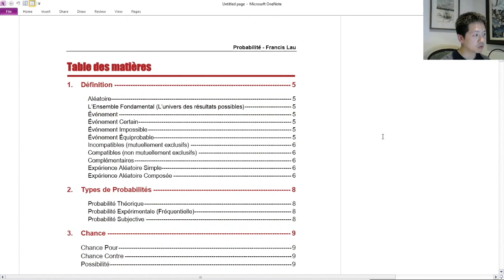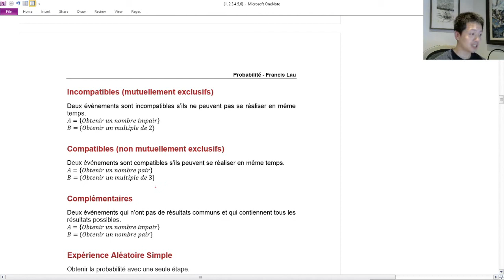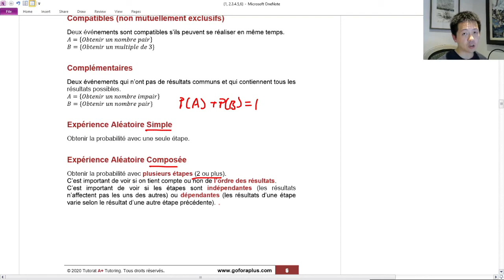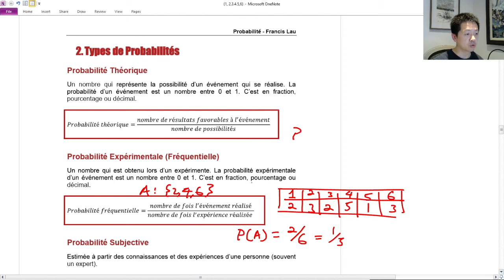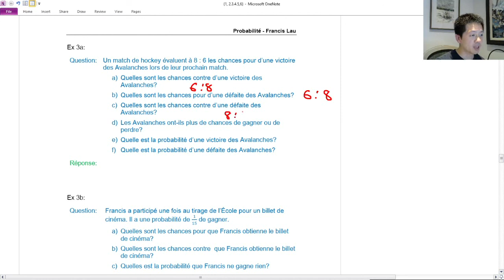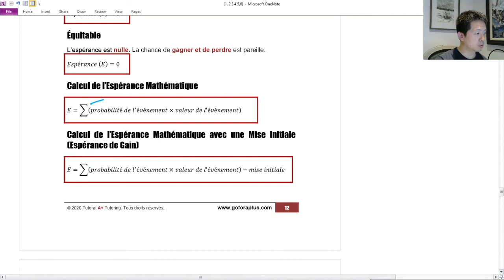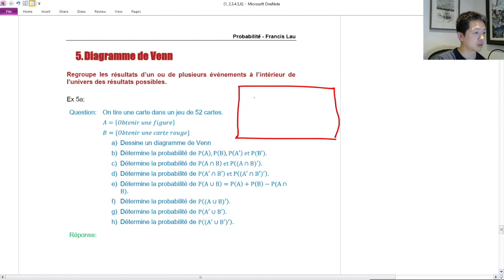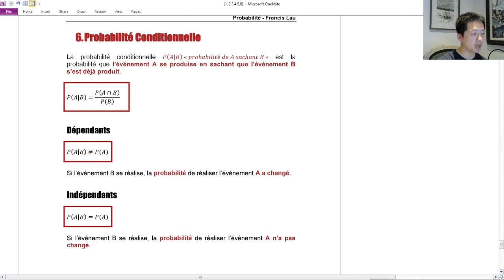Probabilité - Secondaire 5 CST au Québec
Tuteur Privé depuis 2001.
Enseignant en Mathématiques dans une école virtuelle en 2020.

Définition (Aléatoire, L’Ensemble Fondamental, Événement, Équiprobable, Incompatibles, Compatibles, Complémentaires, dépendantes, indépendantes)
Types de Probabilités (Théorique, Fréquentielle ou Expérimentale, Subjective)
Chance
Espérance Mathématique (Favorable, Défavorable, Équitable)
Espérance Gain
Diagramme de Venn
Probabilité Conditionnelle

0:00 - Intro
0:04 - Définition
13:02 - Types de Probabilités
15:19 - Chance
23:17 - Espérance Mathématique
32:27 - Diagramme de Venn
42:56 - Probabilité Conditionnelle